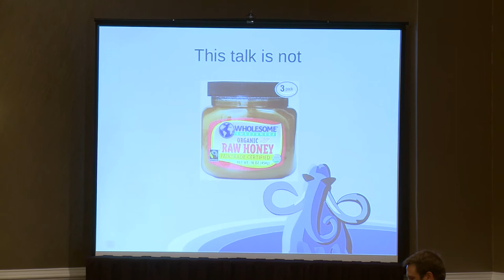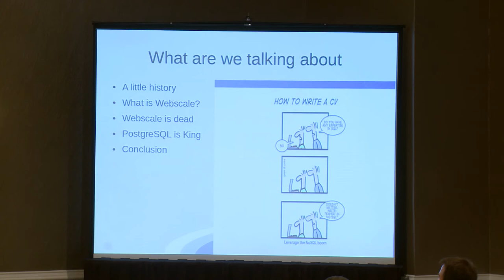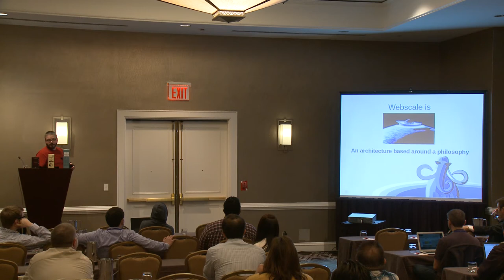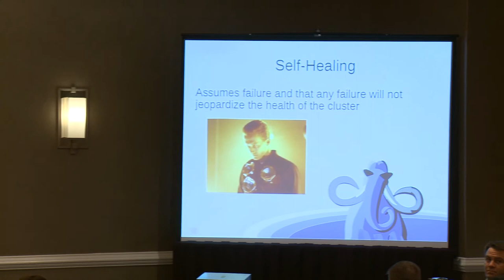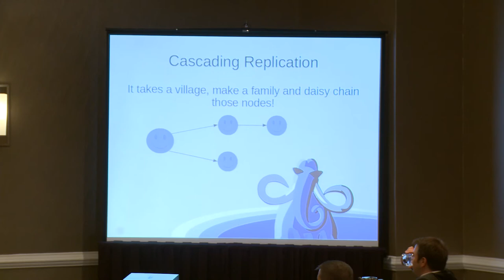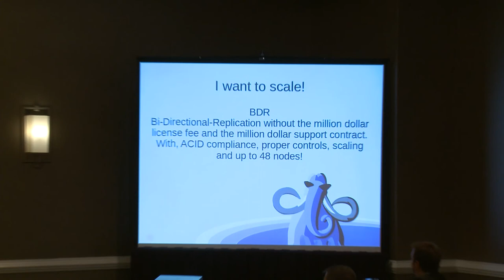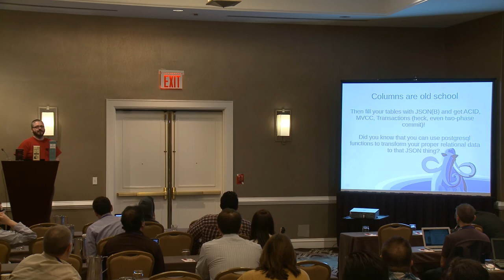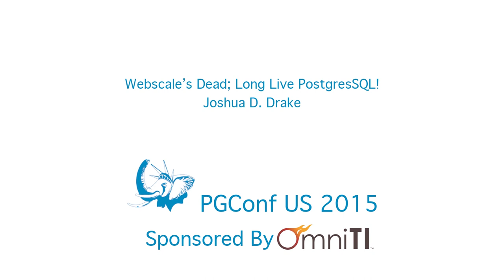Webscale's dead; long live PostgreSQL!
Those of us who know PostgreSQL know that we are royalty. Yes, yes, let's be humble. We are "a" royal. But we are royalty of AWESOME. Yes, our technology base is over 40 years ago but what a 40 years it has been!

In this talk we will briefly discuss history but more importantly we will pointedly discuss why the fads you read in CTO magazine are not the fads of reality. I will show where the "alternative" databases are failing even as PostgreSQL cherry picks what works from their reasonable ideas and makes those ideas king of AWESOME. Learn why being a middle-aged technology doesn't mean you can't learn and beat the youngsters, every ... single ... document err ... tuple at a time.

Joshua D. Drake is a PostgreSQL Consultant and has been consulting on PostgreSQL since Postgres95. Throughout his PostgreSQL career he has performed a variety of functions within the community including releasing an O'Reilly book on PostgreSQL, being part of the sysadmins and advocacy teams. Further he ran a biannual conference series dedicated to PostgreSQL between the years of 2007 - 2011. He is a Director for SPI (the non-profit for PostgreSQL.org). Lastly he is also a Founder, Director and current President of United States PostgreSQL.